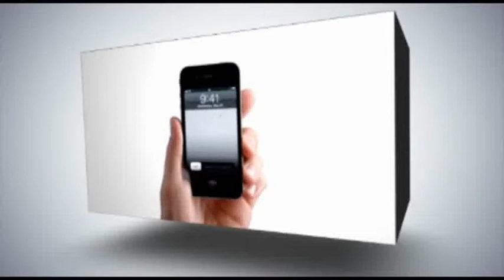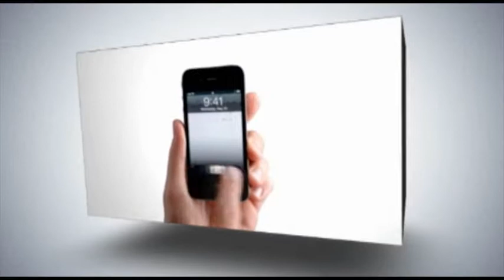لقاءات عمان والمصالحة